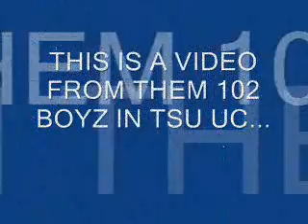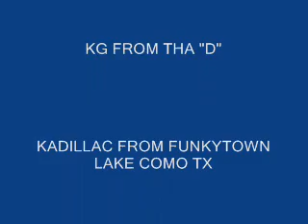Dallas Boogie, Rack Daddy, & My Dougie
Show in u boyz how it's done